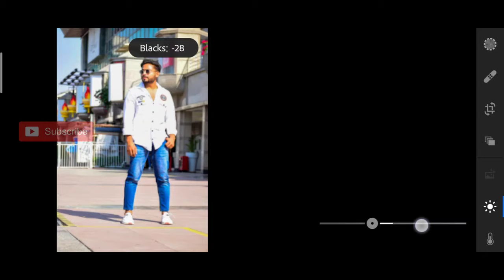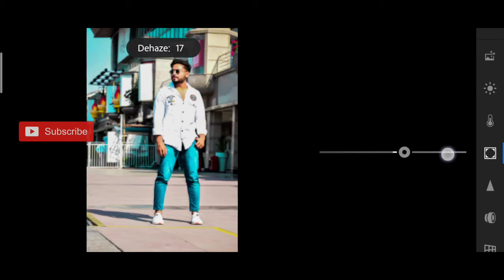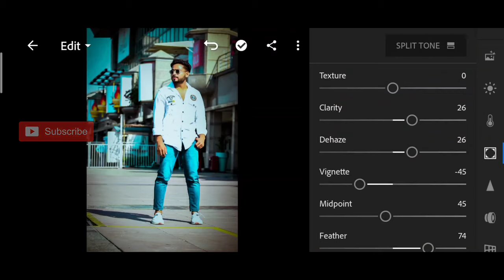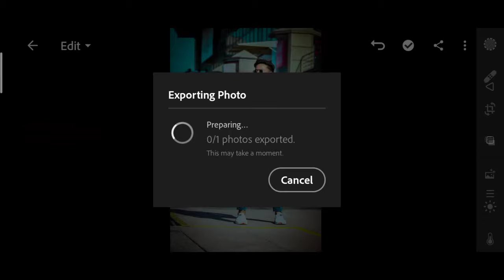How to edit dull photo in lightroom app | how to edit lightroom step by step